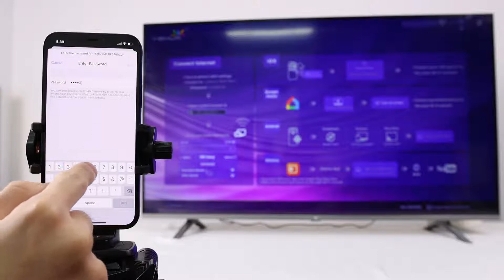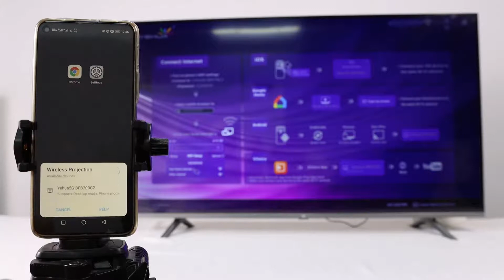Wireless Miracast HDMI Dongle | Tutorial Yehua® Serial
- From this video, you could understand how to use wireless Miracast Dongle.

For iPhone 0:12
For Android 1:04